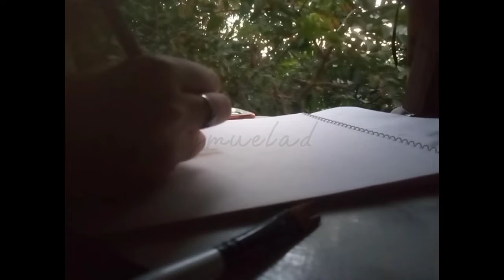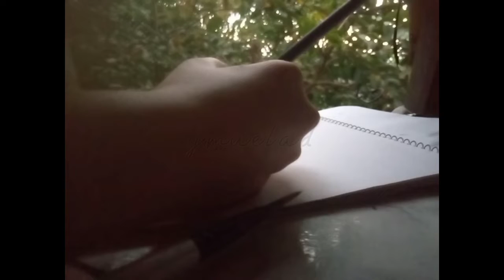BTS Jin Coffee Painting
ALWAYS FOLLOW SAFETY PROTOCOL TO AVOID TRANSMISSION OF COVID19

This is for entairtaining purpose only
Hope you enjoy my videos
Camera: Screen Recorder (ClimChamp)
Editor:ClipChamp